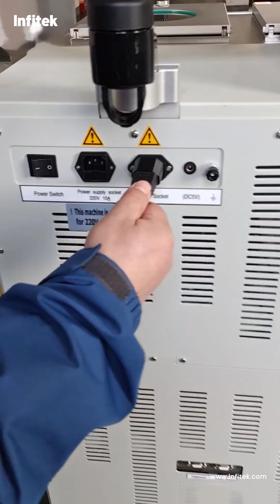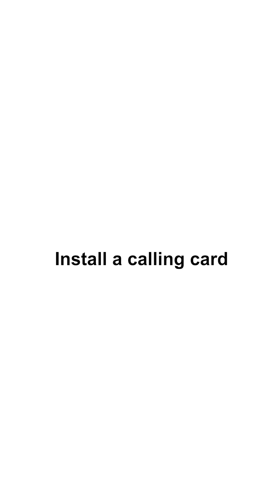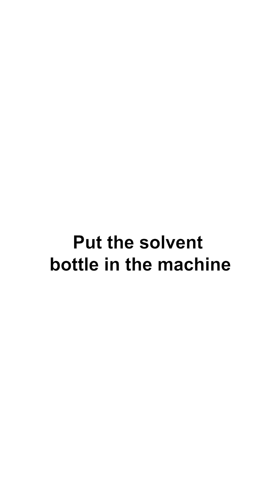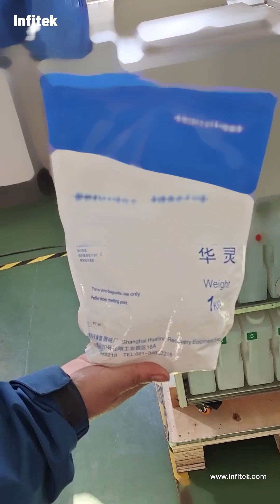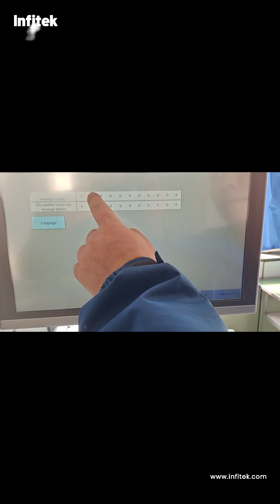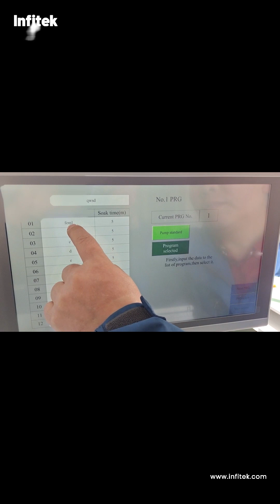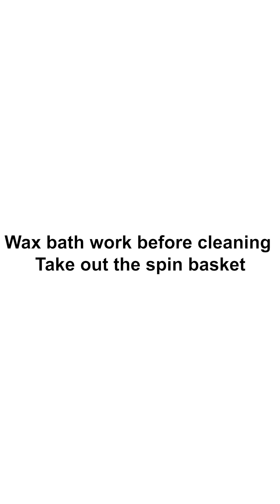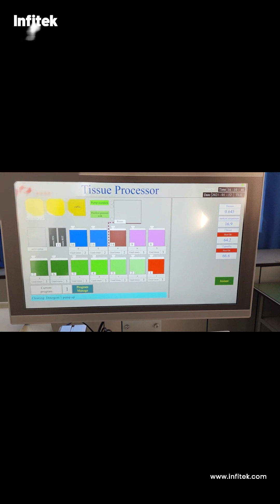Fully Automated Closed Tissue Processor TSP-CV1 Installation and Operation Video.